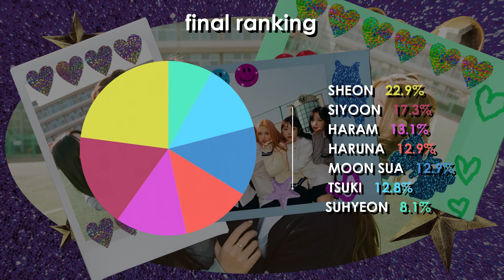Billlie - 'EUNOIA' (focus & solo screen-time ranking)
Which member of Billlie has the most solo screen-time on their new MV for 'EUNOIA'? Watch to find out!